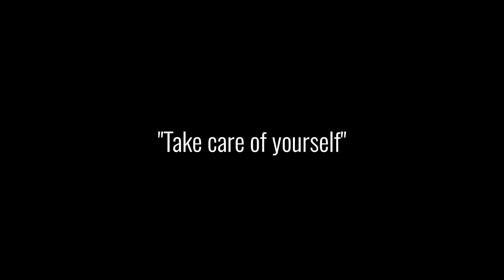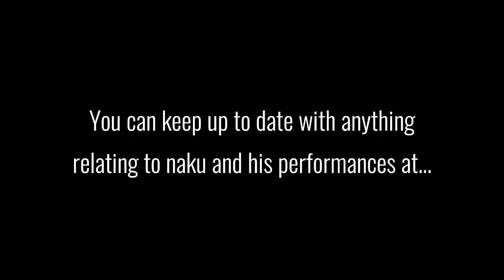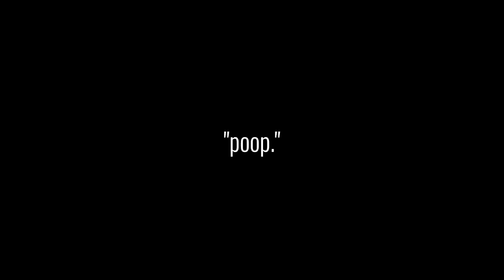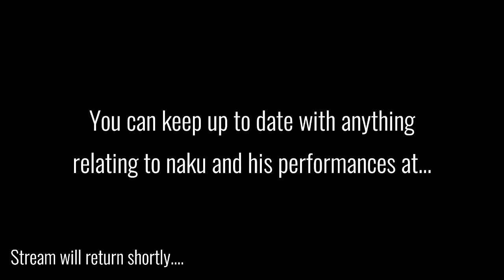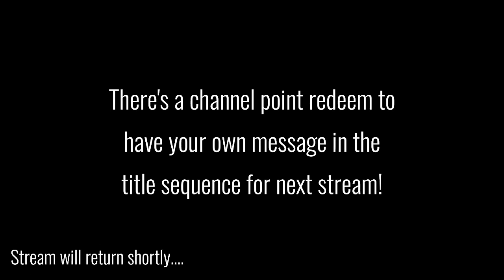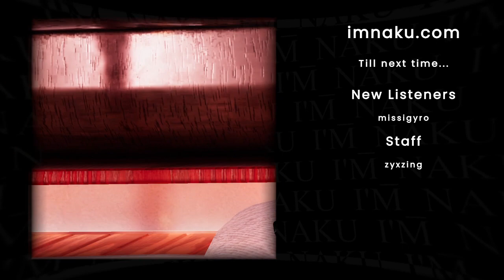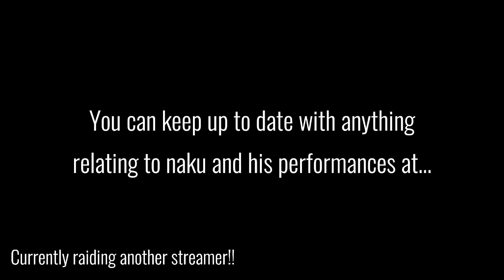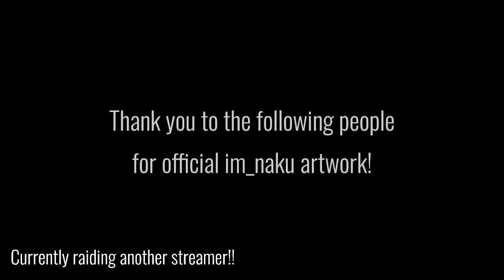Short stream tonight, say happy birthday to @zyxzing c: